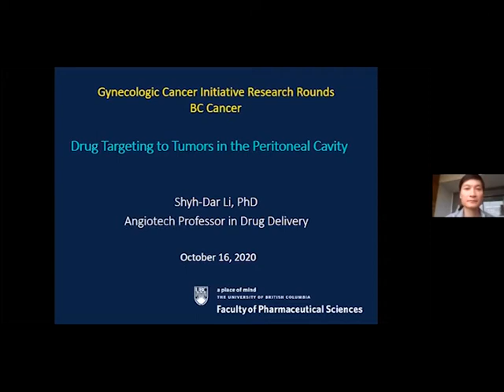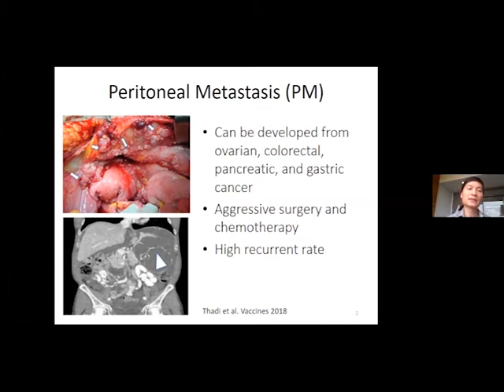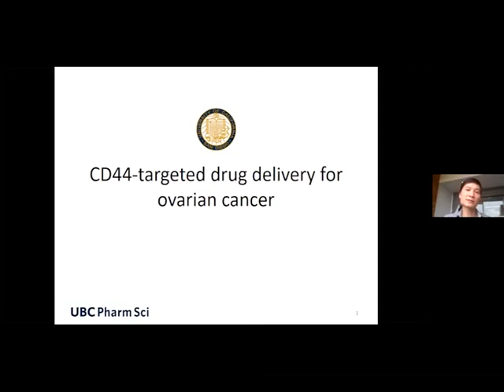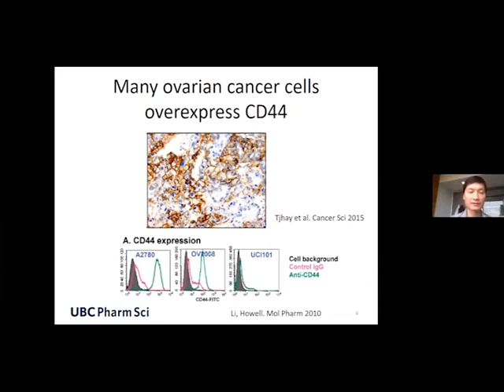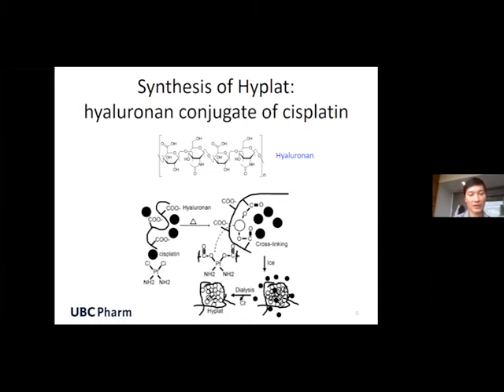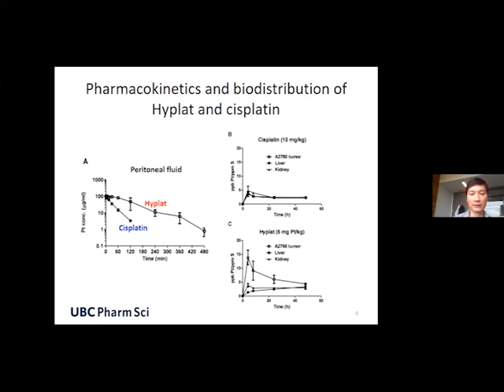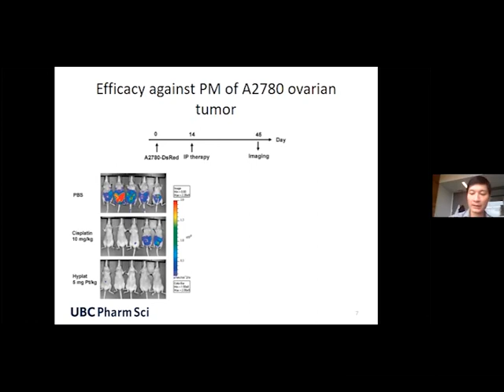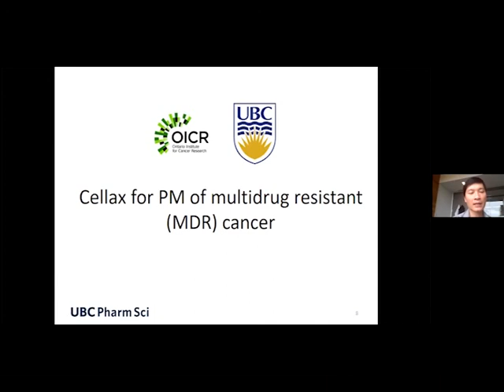GCI Research Rounds: Drug Targeting to Tumors in the Peritoneal Cavity - Dr. Shyh-Dar Li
GCI Research Rounds on October 16, 2020 - "Drug Targeting to Tumors in the Peritoneal Cavity" presented by Dr. Shyh-Dar Li